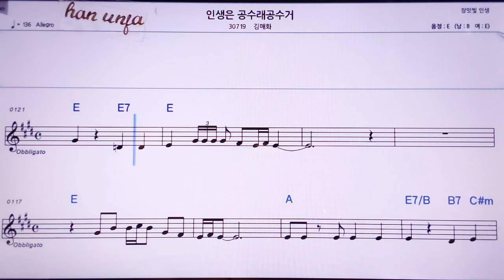💖인생은 공수레 공수거/김매화 👍MR,노래방, 악보, 코드,Karaoke With Sheet Music